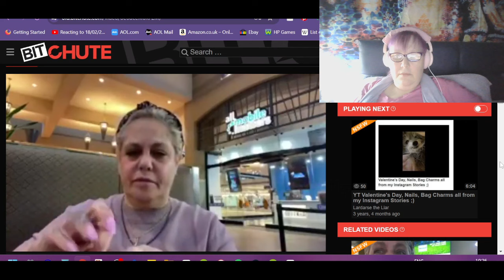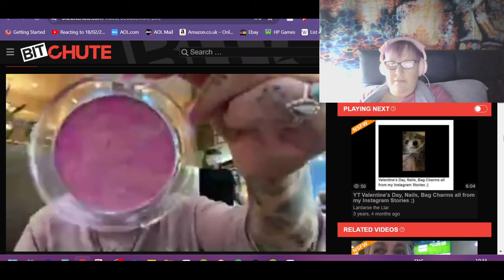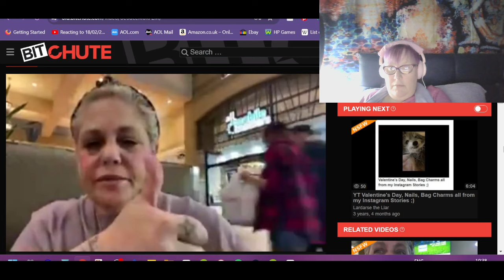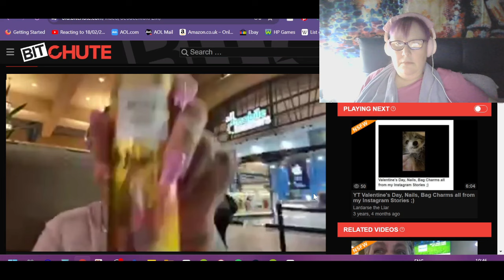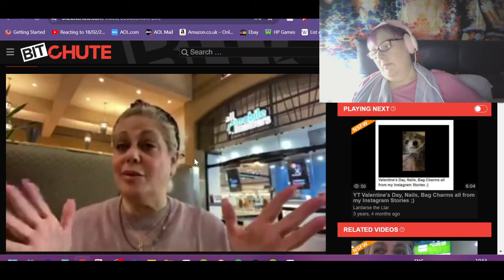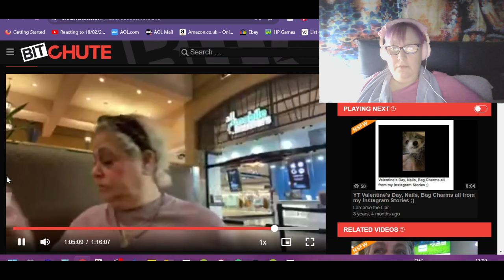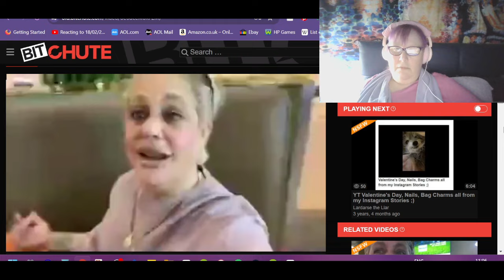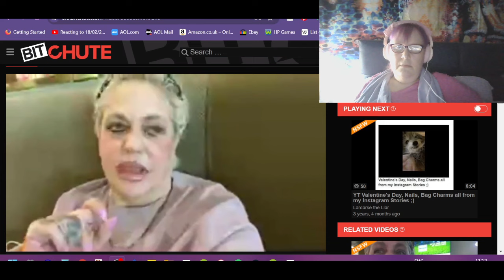Reacting to 19/02/2021 Live at the mall showing all her purchases and asking for money. Part 2